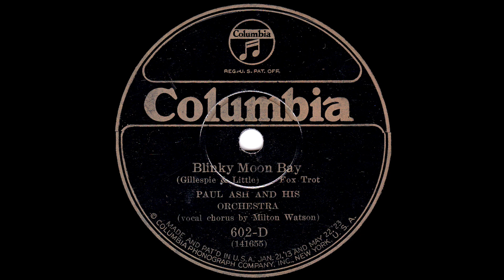1926 Paul Ash - Blinky Moon Bay (Milton Watson, vocal)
Columbia 602-D - Recorded 2/10/1926 - Paul Ash and His Orchestra - Blinky Moon Bay, vocals by Milton Watson